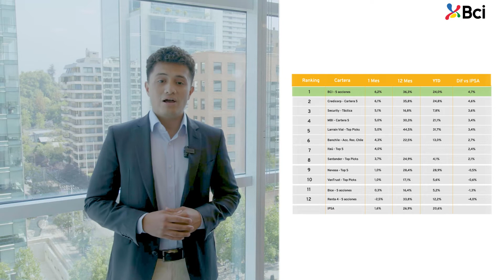Portafolio 5 Acciones logra el 1er lugar del Mercurio Inversiones del mes de octubre.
Conoce los detalles del destacado desempeño bursátil del Portafolio Fundamental 5 Acciones de Bci Corredor de Bolsa y los motivos que generaron que El Mercurio inversiones nos premiara con el 1er lugar en el ranking de rentabilidad mensual del mes de octubre de 2022.